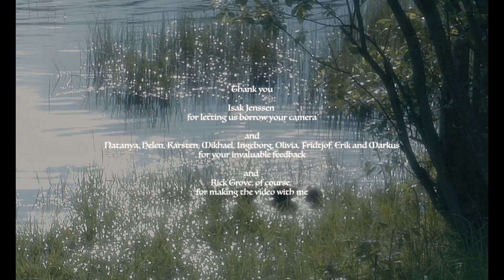Rick Grove – GUN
A film by Teodor Dysthe Lyngstad

Braveheart Records

Lyrics:
Ooh I got a gun to my head
Begging you to stay with me
All this time I didn’t know what we had but
I guess it wasn’t all that bad

I’ve got my eyes shut like a fool so
I won’t know if you’re still there
But then again if you left then I might just
Have a reason to leave

So what do I know
What do I know
Ooh do I wanna know
So why do I care
What do I care for
Ooh should I even care

Did the light do something now cause
I don’t remember it this way
Could it be me feelin’ differently or maybe
You changed your hair just for me

Oh do the cars drive faster now or
Am I just moving too slow
Well now I know that it’s me and its got me thinkin’
Who the hell have I become

So why should I care

Well I hope this might be it cause
I won’t do this again
Those empty eyes looking straight through me like
I ain’t a friend of you no more

Ooh the sun won’t rise today folks
It needs to be somewhere else

I’ve got a gun to my head, oh
Begging you to let me be